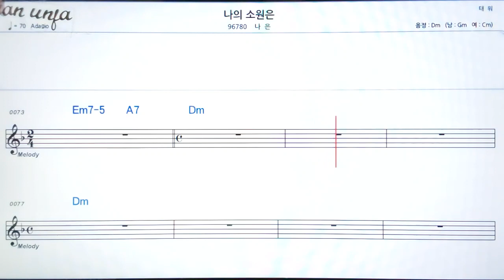나의 소원은/나은👍악보, 기타 코드,가사,Karaoke*가라오케 반주